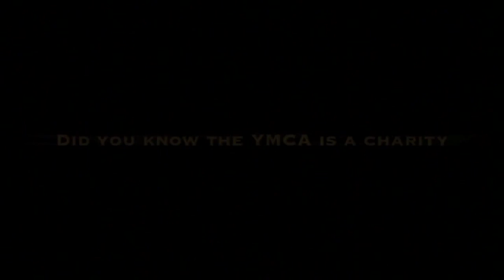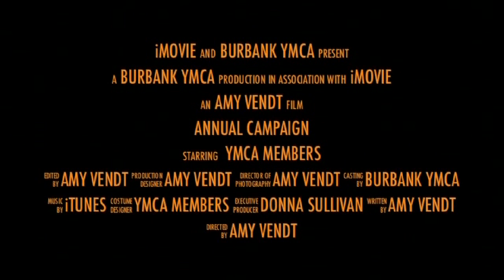YMCA 2012 PSA #1